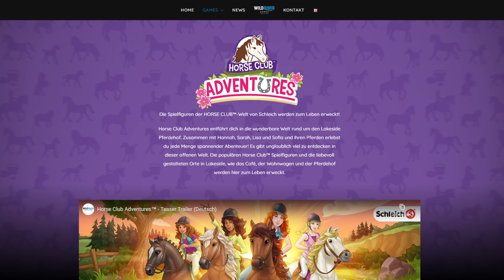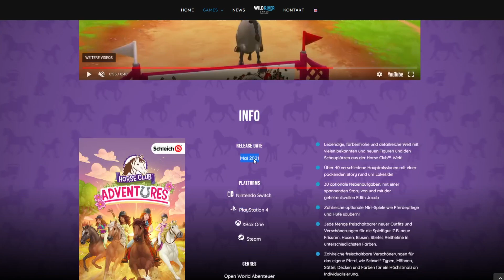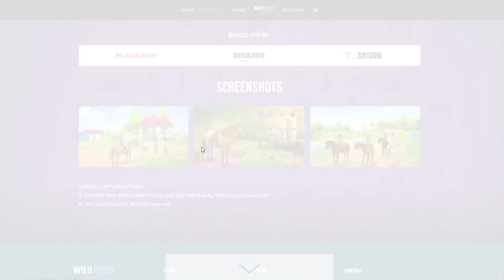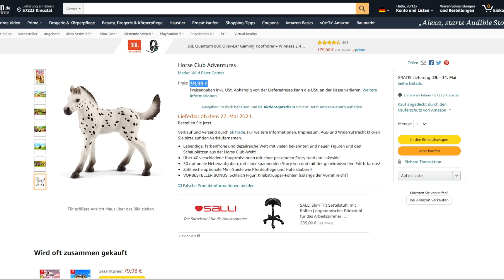NEUES PFERDESPIEL! 🐎 SCHLEICH PFERDE SPIEL! | Horse Club Adventures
Horse Club Adventures Video über Horse Club Adventures